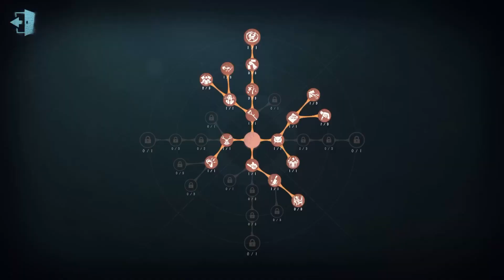#243 No 26 Guard | Pro Player | Lakeside Village | Identity V